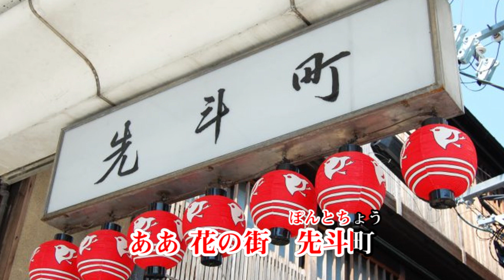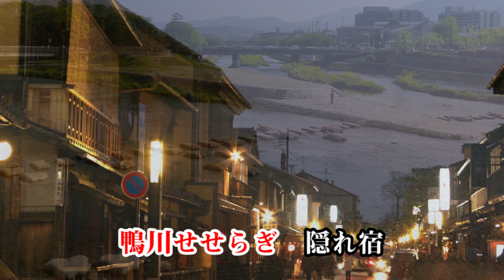京都舞妓恋唄 カラオケ 作詞 高月浩 作曲 小池蓮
小池蓮さんの曲に詞を後付けしました。歌と画像作成をSammyさんにお願いしましたが、とても魅力のある作品にしてもらいました。
心から感謝申し上げます。